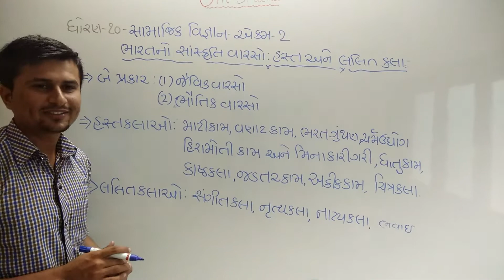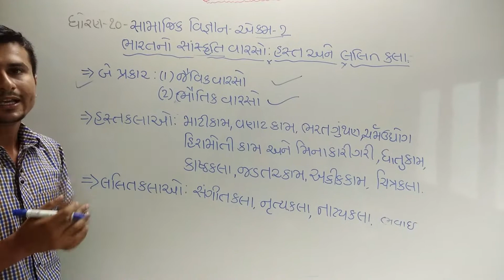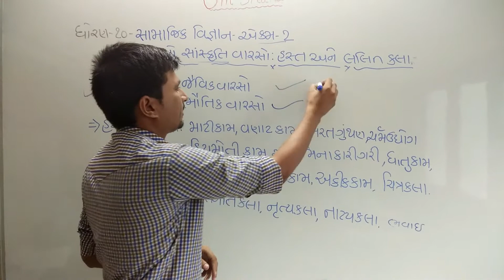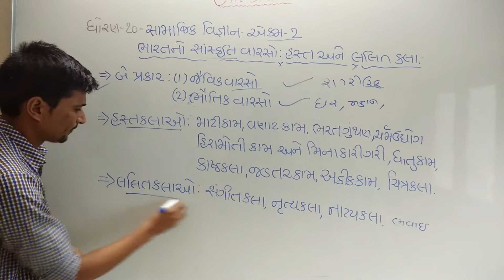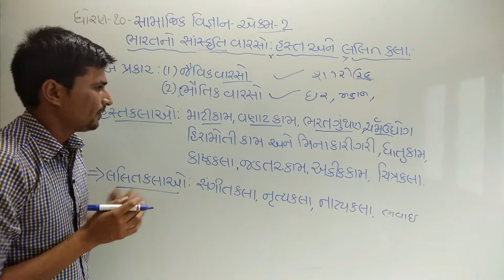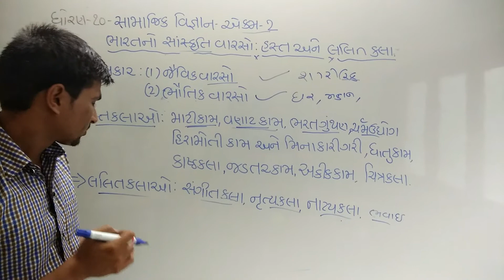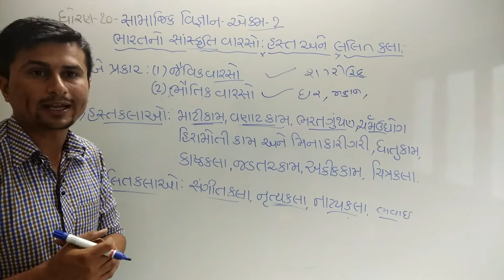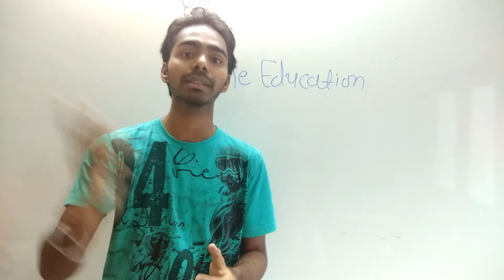Board Exam IMP | Social science STD-10 | Gujarati Medium | Chapter-2 |Prastavna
અમારા ટેલિગ્રામ ગ્રુપ ને જોઈન કરવા માટે નીચેની લિંક પર કલિક કરો-